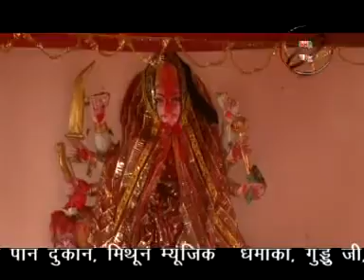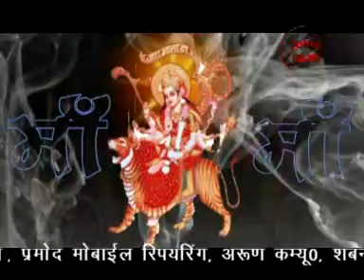New 2015 Bhojpuri Devi Geet || Aail Dashara Dwar Daso Khul Gail || Brajesh Singh, Khushboo Uttam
Album:- Lahre Lali Chunariya
Singer:- Brajesh Singh, Khushboo Uttam
Label :- Neha Films